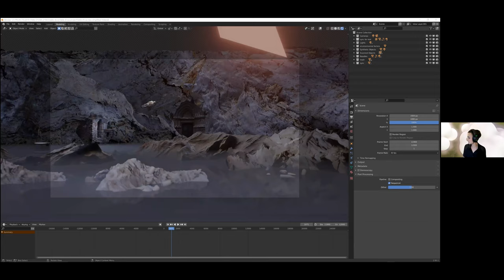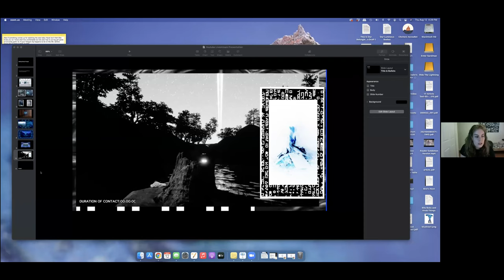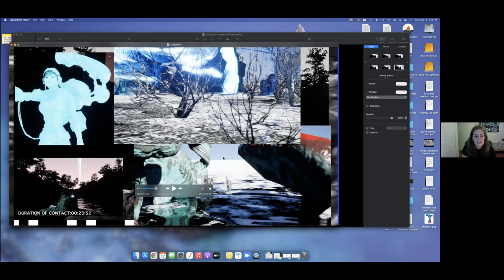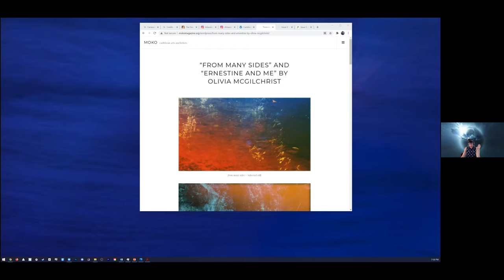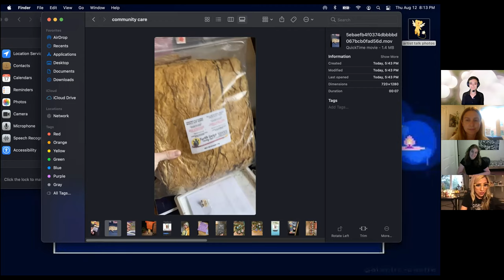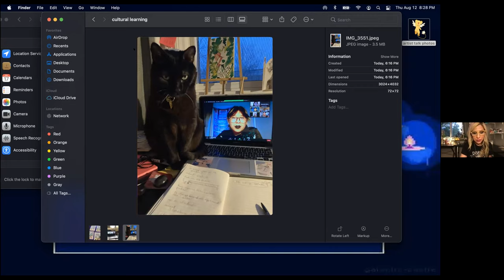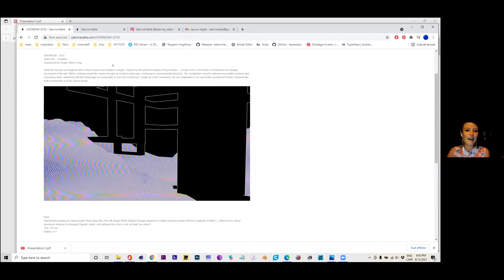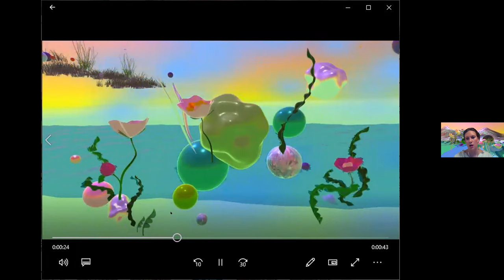Artist Conversation presented by Sky Fine Foods alongside exhibition Moving Slowly Through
Meet the curator and artists of Moving Slowly Through in a conversation about their work, processes, concepts and ideas. Presented by Sky Fine Foods, Daata.art, with support from EQ Bank and Mississauga Arts Council

Featuring: Olivia Mc Gilchrist, Amanda Amour Lynx, Sabrina Ratté, Diana Lynn VanderMeulen, Nicolas Lapointe, Anna Eyler, Claire Scherzinger, Miriam Arbus (and Chris Dorland, not present)